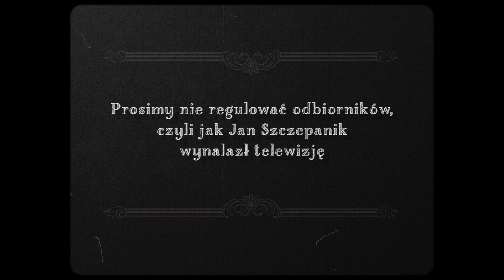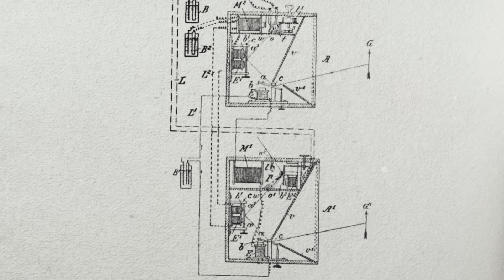Prosimy nie regulować odbiorników, czyli jak Jan Szczepanik wynalazł telewizję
Film powstał na potrzeby wystawy czasowej "Jan Szczepanik. Geniusz, wynalazca, konstruktor" zrealizowanej przez Muzeum Rzemiosła w Krośnie w Piwnicy PodCieniami.

Wystawa jest częścią Ogólnopolskich Obchodów Jubileuszowych w Tarnowie i Krośnie 150-lecia urodzin Jana Szczepanika, nad którymi patronat honorowy sprawują Minister Kultury i Dziedzictwa Narodowego oraz Minister Edukacji i Nauki. Ekspozycja została objęta patronatami honorowymi Prezydenta Miasta Krosna i Marszałka Województwa Podkarpackiego.

Please do not adjust the sets, this is how Jan Szczepanik invented television

The film was made for the temporary exhibition "Jan Szczepanik. Genius, Inventor, Constructor" made by the Museum of Crafts in Krosno in the Piwnica PodCieniami.

The exhibition is part of the Nationwide Jubilee Celebrations in Tarnów and Krosno of the 150th birthday anniversary of Jan Szczepanik, held under the honorary patronage of the Minister of Culture and National Heritage and the Minister of Education and Science. The exhibition has received honorary patronage of the Mayor of Krosno and the Marshall of the Subcarpathian Voivodeship.

Tłumaczenie na j. angielski zostało wykonane przez studentów Karpackiej Państwowej Uczelni w Krośnie w ramach współpracy z Muzeum Rzemiosła w Krośnie.
Tłumaczenie napisów do filmu: Agnieszka Kupiec
Opieka merytoryczna: dr Anna Wyrwa, KPU w Krośnie